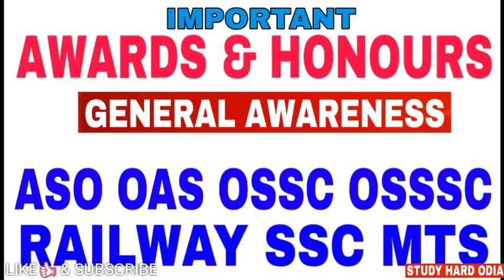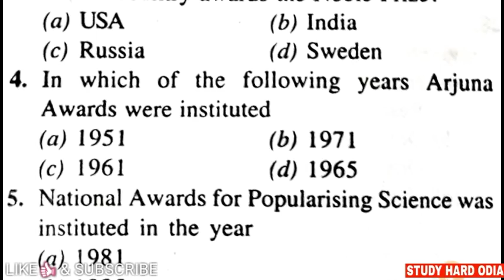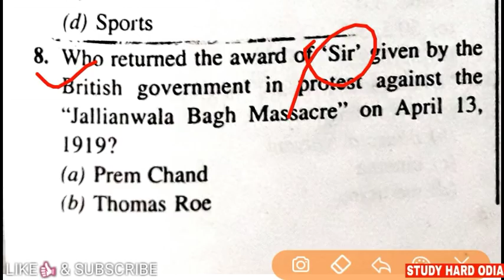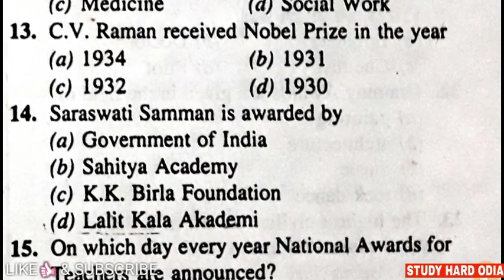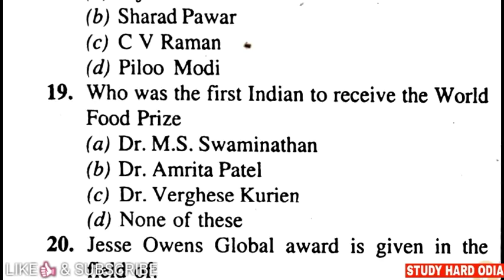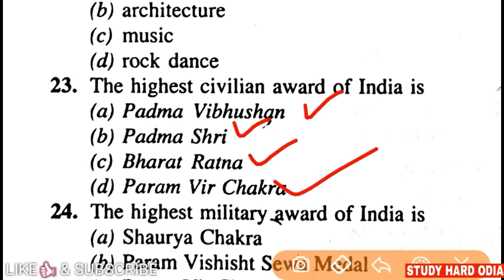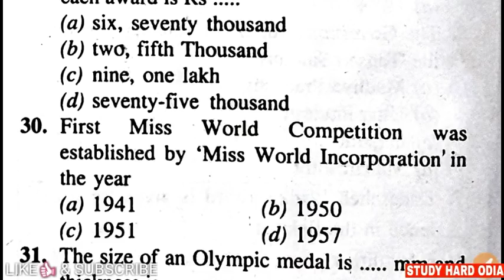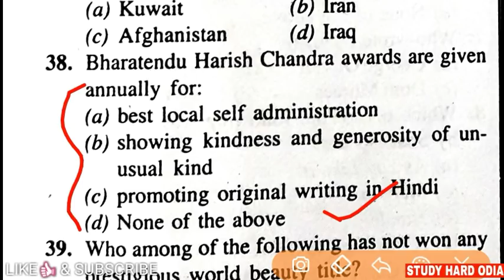Awards & Honors || Important General Awareness for ASO OSSC OSSSC SSC MTS Postal & Railway Exams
In this video I have discussed about Important Awards & Honors Quiz which is important for all state & Central government level exams.